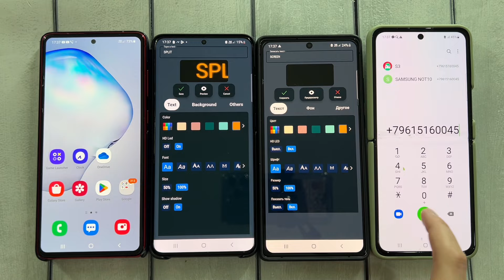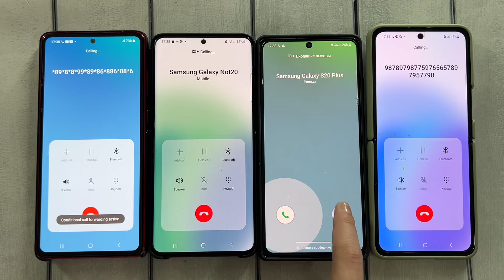Led Board / Samsung note 10,20 & Z Flip 3 & s20 Incoming Call